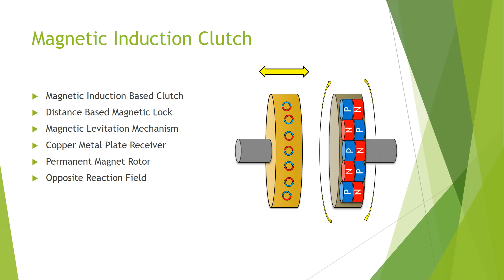Magnetic Induction Clutch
Magnetic Induction Based Clutch, Instead of Contact Friction Based Clutch